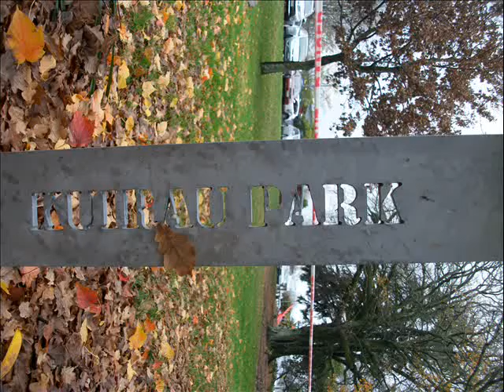Kuirau Park - Rotorua